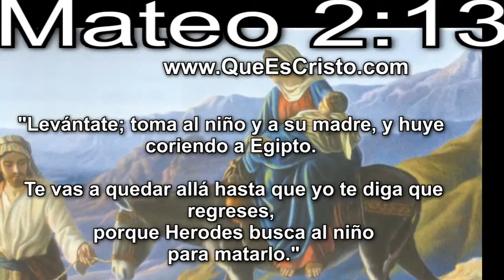Mateo 2:13 Cristo Jesus en Biblia|Parabola TV Jesus Cristo Mateo 2:13 HD Historia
Cristo Mateo 2:13 LEIDO de la Nueva Biblia Oficial Internacional ACTUALIZADA 2011. La historia de Cristo Jesus leida en HD Video con imagenes de Jesucristo para ayudar a las personas que tienen problemas de vista, que no saben leer o que tienen pereza para hacerlo, y así acercarles la palabra de Nuestro Señor Jesus Cristo Hijo de Dios, tal y como quedó escrita la Historia de Cristo en los Evangelios de la Sagrada Biblia.

Mateo 2:13 La huida a Egipto

Después de que los Reyes Magos partieron, el Angel Gabriel se apareció en sueños a José y le ordenó: "Levántate; toma al niño y a su madre, y huye coriendo a Egipto. Te vas a quedar allá hasta que yo te diga que regreses, porque Herodes busca al niño para matarlo."

José al despertar, se levantó, preparó a toda prisa todas sus cosas y siendo aún de noche se marchó de inmediato a Egipto. Allí estubo largos años, hasta la muerte de Herodes. Y así fue como se cumplió la Profecía de Dios que dice: "De Egipto llamé a mi hijo."

Download FREE Book of Biblia online in es with all HD Movie to watch of youtube and Cristo photo
Descarga GRATIS el Libro de la Biblia en español de mi web blog con todos los HD video de youtube, película y imagenes de Jesus
"Cristo"

Sacerdote Dr. Guillermo Cruz - Ministro de Dios
Doctor en Estudios Biblicos
Mexico City - 6 Septiembre 2011

recordar poner aqui mail google o hotmail del 2010

juegos 100% Jesús:
recordar poner aqui url a game de cristo